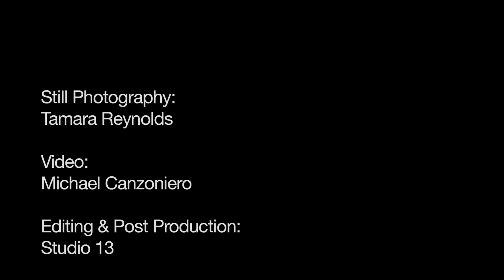Jobs for Veterans: You're Welcome, America, Now Hire Us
After serving their country with honor, courage, and skill, too many veterans are struggling to find jobs. To prove the point, meet five who are determined to make it—their success will be ours as well. Find the story at RD.com.